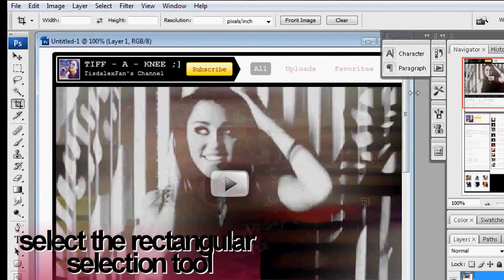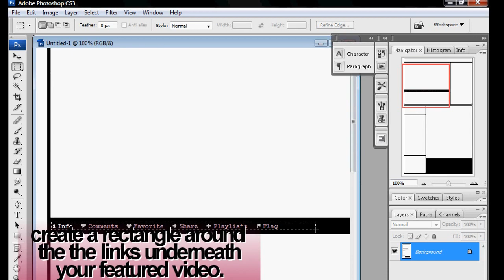Youtube Template Tutorial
Important: You don't sign out of you account, it's not necessary.

Here's another tutorial that was requested.
This is a tutorial on how to make your own custom template.

If you don't want to make your own, here's a template I made:
You don't have to credit me for it, but it'd be nice. :)

If you have any other requests for photoshop, please comment here, or on our channel.